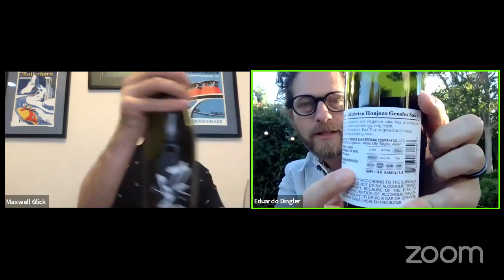Sake 101 - Wine Wednesday with Eduardo Dingler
Sake tasting and lesson from Eduardo Dingler from Wine Access!
You can get all three of these Sakes at Wine Access now

Maxwell Glick has been creating magic on the Internet for years! His channel “mrcheezypop” is a family friendly destination where he takes you on magical adventures in happiness. From tips and tricks at Disney Theme Parks, to trying the latest food and drink all over the world, to sharing his own life in Los Angeles, Max brings a much needed dose of positivity to viewers. He’s also an award winning actor and voice actor starring in the Emmy Award winning The Lizzie Bennet Diaries, appearing on numerous TV shows such as The Office, Castle, The Mentalist, and Timeless, has recorded voice work for major companies like Nickelodeon and Hasbro, Marvel, LEGO, and has recorded over 100 audiobooks, winning multiple awards for his work.

FANMAIL:
Maxwell Glick
1158 26th St.